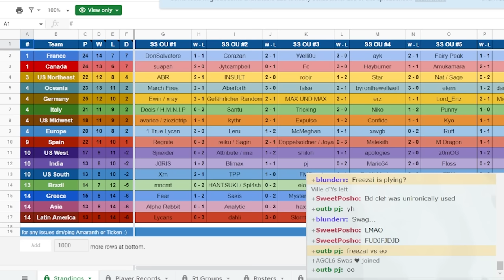He Stalls Me in World Cup of Pokemon, What Happens Next is Shocking...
This is a World Cup of Pokemon game hosted on Smogon between freezai (India) and Eo (US South)
USA is divided into regions because there are disproprtionately  many american players.